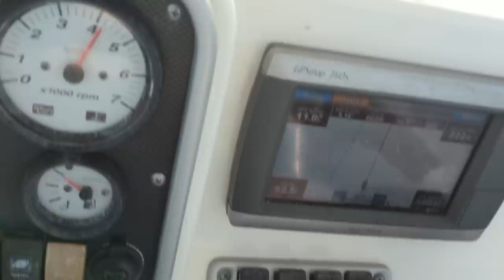Catching Fish all day, 50+ FISH, they were THICK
Bottom Fishing, in this video we'll be Fishing out of Ponce Inlet about 7 miles offshore.
The day was perfect, seas flat and lots of FISH. We started the day heading offshore but stopped on one of our closer spots to see if the weakfish were there and they were, we loaded up.